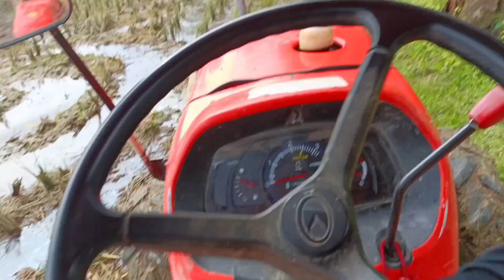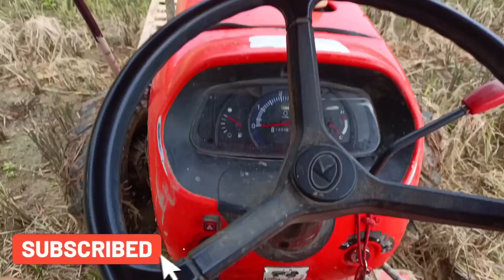HUNTING_WITH HARVESTER KUBOTA, HULI KA IBON